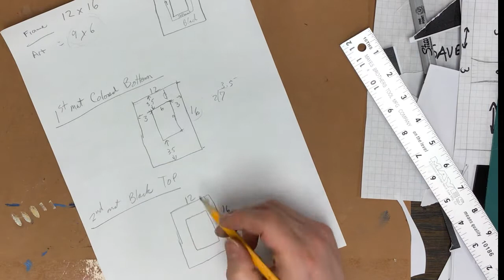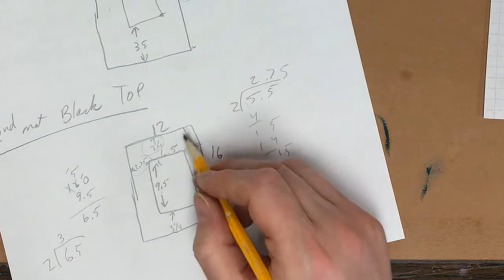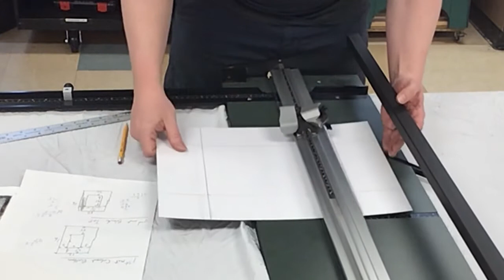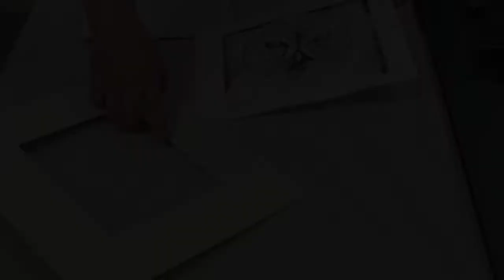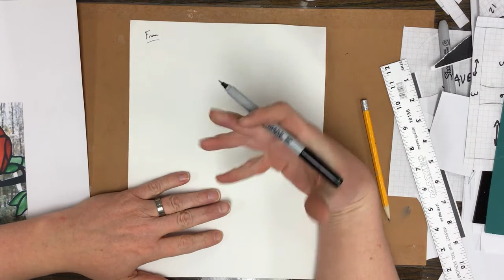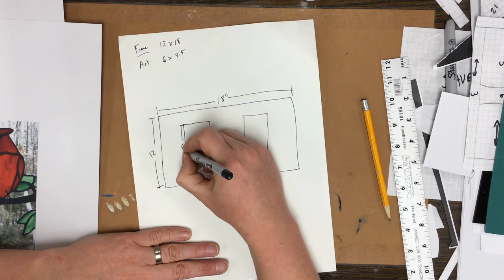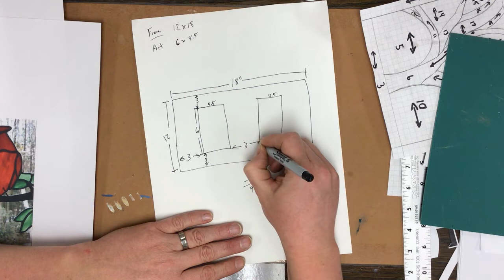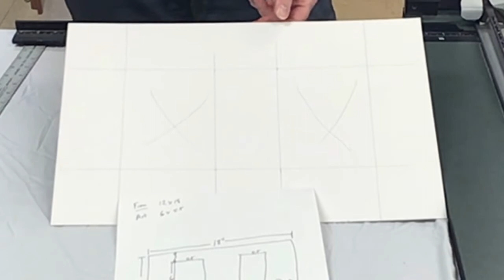Drawing 3: Double Matting and Multi-Window